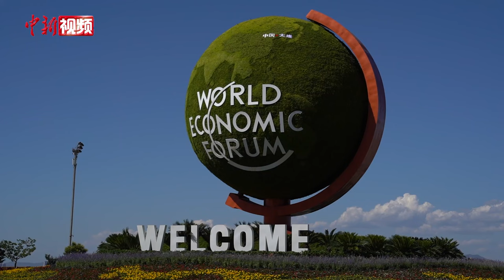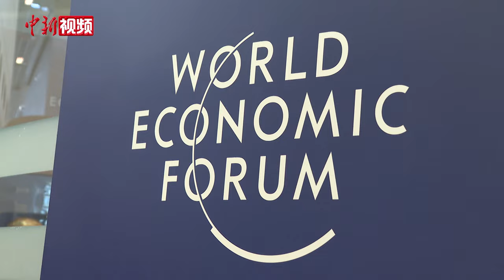第十五届夏季达沃斯论坛：中外嘉宾积极评价中国经济固本培元 回升向好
6月25日，第十五届夏季达沃斯论坛在辽宁省大连市正式举行。本届论坛上，关于中国经济现阶段状况以及未来走势备受关注，其中固本培元、开放市场、科技发展等话题受到海内外嘉宾们的广泛热议。而对于中国经济的未来趋势，嘉宾们普遍依旧看好。

第十五届夏季达沃斯论坛以“未来增长的新前沿”为主题，为期三天，设有全球新经济、中国和世界、产业新前沿等6个专题，共计150多场次专题活动。来自100多个国家和地区的1700余名各界代表参与出席。